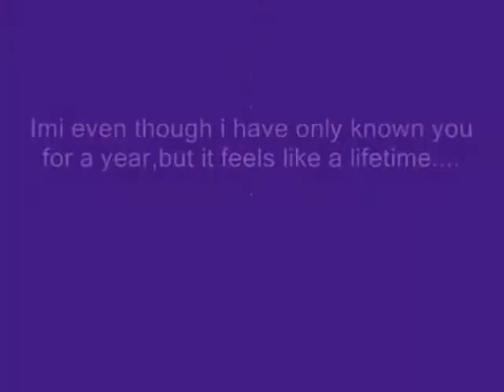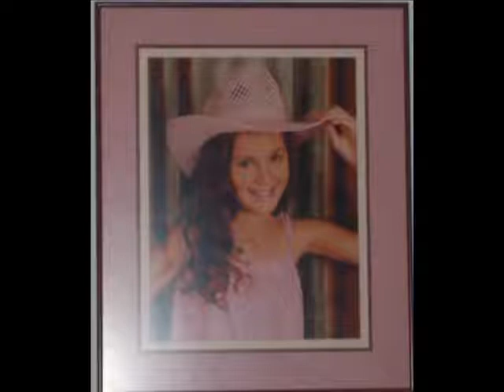tribute to imi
we love this gurlie